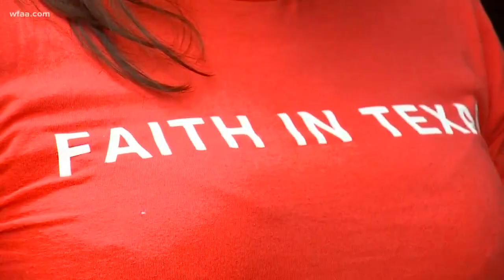Deportation hearing for Arlington man